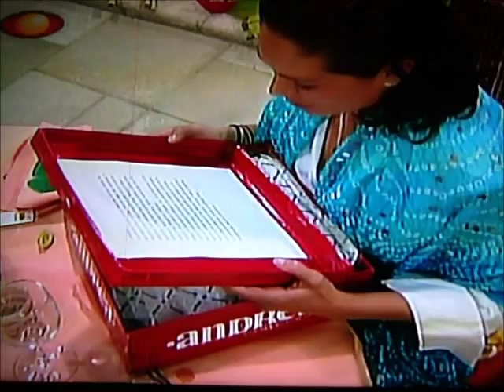Yolanda Andrade Big BrotherVIP2 Cena Finalistas